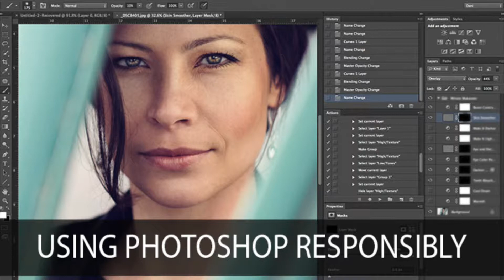Beauty Bombs - The Eyebrow Stencil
It's another Flora & Fauna Friday and the ladies are getting glam for the weekend! They are testing out the latest beauty trends in order to save you, the people, from beauty bombs. Watch the latest episode and watch out!

What is THE FLORA & FAUNA SHOW you ask? It's an unscripted and unapologetic weekly broadcast of fun! Our life's mission is to laugh and spread joy. Get silly, get happy, get positive. and get to it!

Flora & Fauna & Fridays - A Friday Funsode

Flora & Fauna